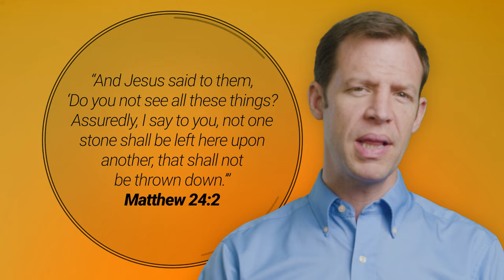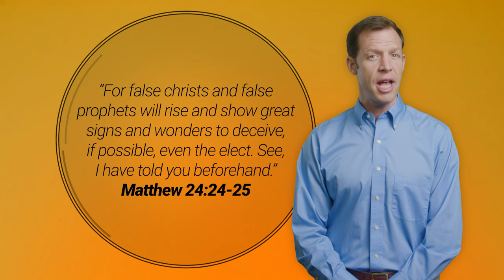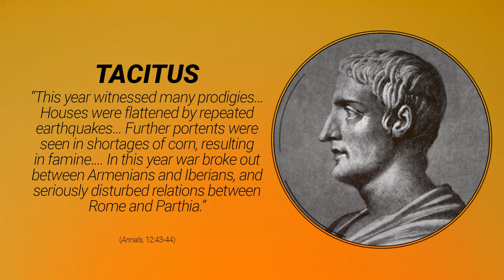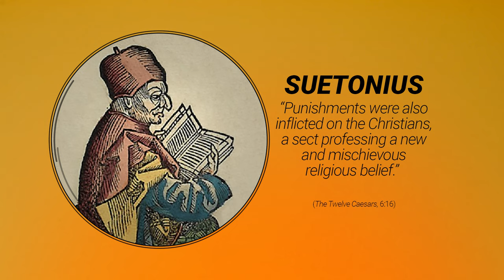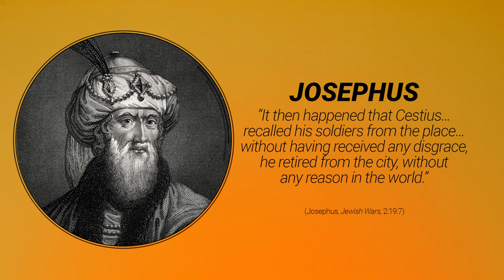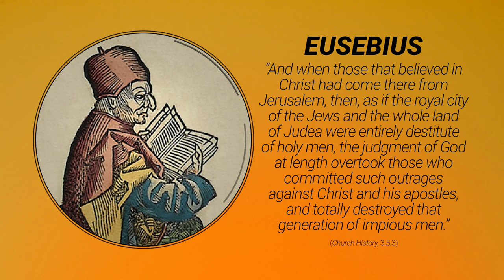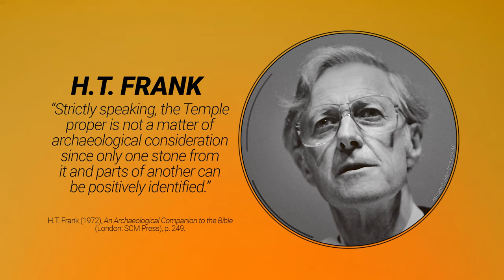Jesus' Prophecy of the Fall of Jerusalem | Understanding Jesus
With meticulous detail, Jesus predicted the future destruction of Jerusalem. This event then transpired almost four decades after His ascension to Heaven. Not only does this prophecy verify Jesus' deity, but it adds another powerful evidence for the inspiration of the Bible. Join Kyle Butt as he looks at Jesus' prophecy and the historical account of Jerusalem's destruction.